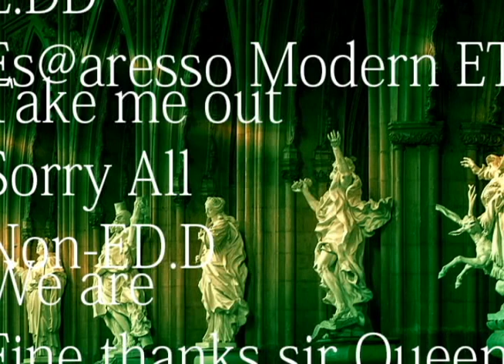preview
For the Catlics

create:  ANGIE
play:  ANGIE
label:  MAZZONNA
published:  ad.2023.0721.1119.fri

the 1119, the We JOHN.code ... .